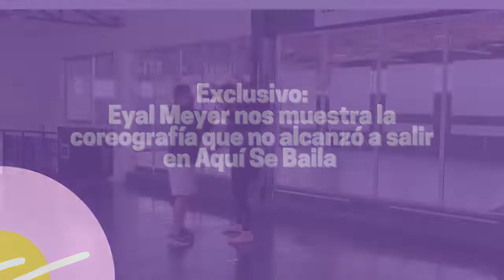Eyal Meyer y sus ensayos en Aquí se Baila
¡Mejor canción o mejor canción! 😍 Aquí está el ensayo de la coreografía de nuestro locutor Eyal Meyer que no alcanzó a salir en el programa

Todo lo que necesitas saber encuéntralo en la radio de los dos